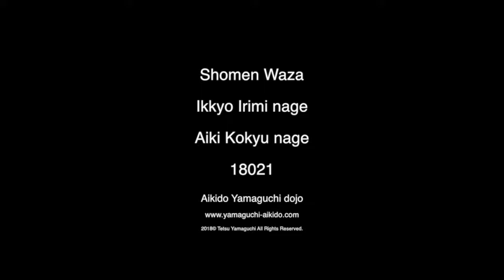180021ss Shomen Waza Yamaguchi Tetsu shihan